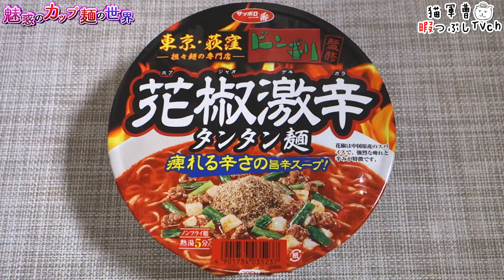サッポロ一番 ビンギリ 花椒激辛タンタン麺【魅惑のカップ麺の世界700杯】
去年と比べて花椒系の商品めっちゃ増えたきがする( 'ω' )

2018年8月27日発売

寿がきや
サッポロ一番 ビンギリ 花椒激辛タンタン麺

BGM/SE
DOVA-SYNDROME